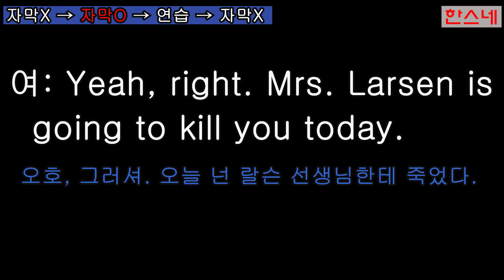(2분내)(짧고 유용한) 일상 영어회화 쉐도잉(1장-학교에서) / English conversation shadowing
짧고 간단한 일상 영어회화 연습을 자주 올려보도록 하겠습니다.